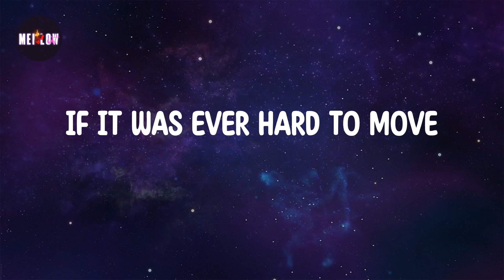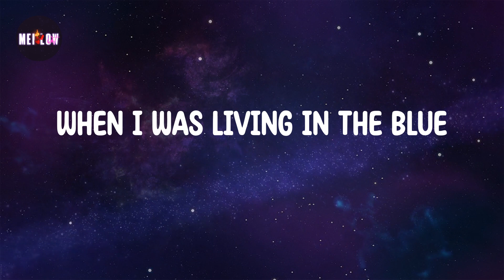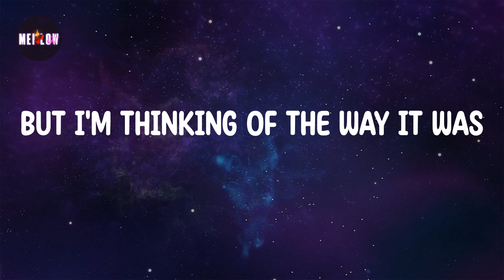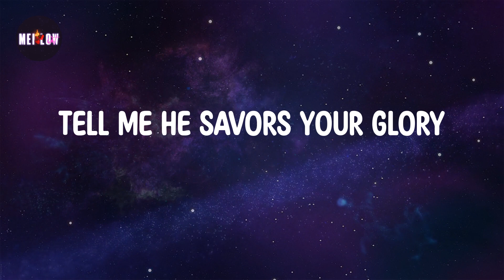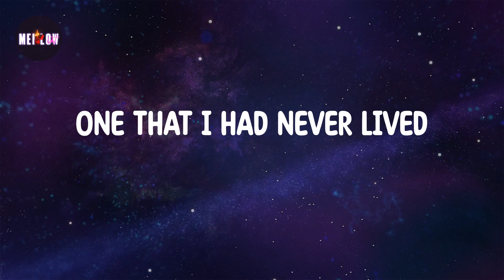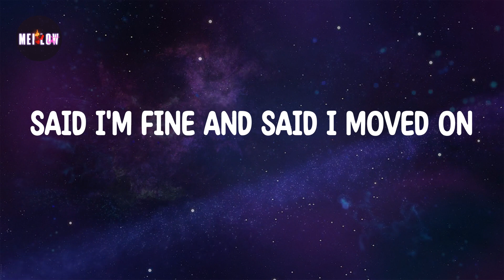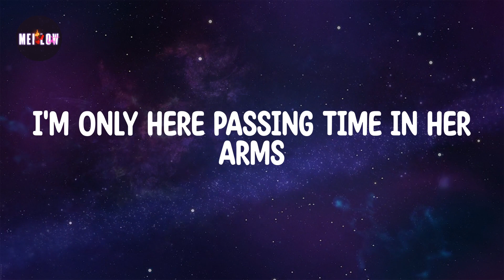Glimpse of Us Lyrics - Joji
SUBSECRIBE AND PRESS (🔔)
Lyrics Glimpse of Us 🔻

Ooh, ooh-ooh
Ooh, ooh-ooh